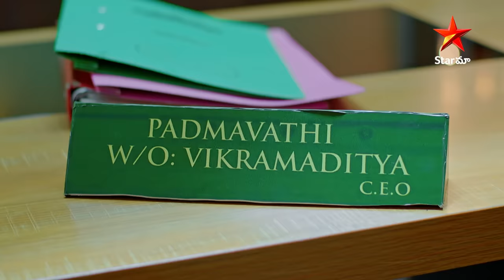Nuvvu Nenu Prema - Promo | 16thDec 2023 | Star Maa Serials | Mon-Sat at 7 pm